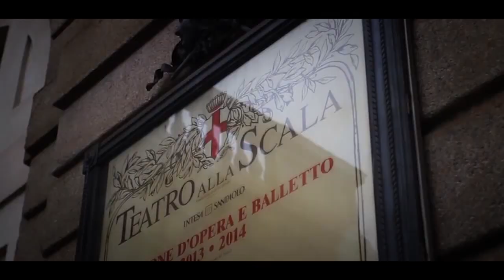Giovanni Franzoni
L'attore Giovanni Franzoni ci parla
del suo ruolo inedito
di danzatore nello spettacolo
Giuda